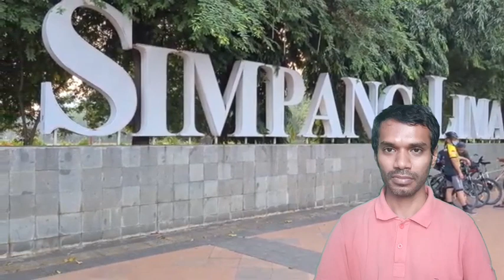Simpang Lima Semarang The Capital City of Central Java Jawa Tengah Indonesia | Bangladeshi Reaction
⁴ᴷ⁶⁰ Walking Around Simpang Lima Semarang The Capital City of Central Java ~ Jawa Tengah ~ Indonesia Bangladeshi Reaction

Indonesia
Indonesia 2020
Indonesia Vlog
Indonesia Surabaya
Indonesia geography
Indonesia All Island
Jakarta 2020
Jakarta SCBD
Wonderful Indonesia
Wonderful Java
Bali Wonderful
Bali 2020
Bali vlog
Bali all resort name
Bali tour
Bali travel
Bali memorable
reaction jakarta
reaction Surabaya
reaction batam
reaction indian
reaction Malaysian reaction Pakistani
reaction Bangladeshi
reaction Indonesian
reaksyen reaksyen reaksyen reaksyen
Bangladeshi reaction
Bangladeshi people
Bangladeshi video
Bangladeshi English
Bangladeshi YouTuber
Bangladeshi Guy
Bangladeshi reaksyen
Bangladeshi foods
Bangladeshi music
Bangladeshi vlog
Al Hafiz